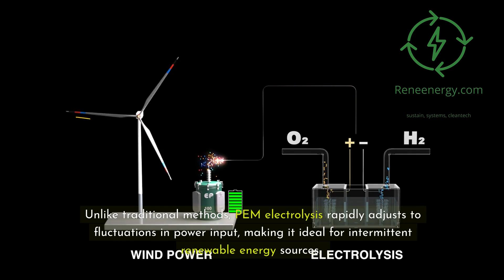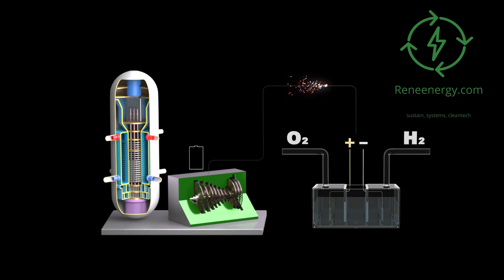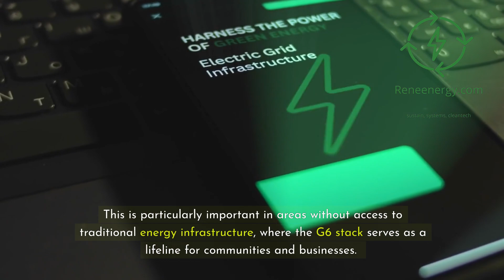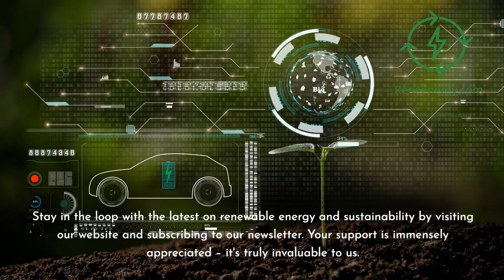What is Plug Power’s G6 Electrolyzer Stack?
Discover how Plug Power’s G6 Electrolyzer Stack is revolutionizing the future of green hydrogen. This advanced technology turns renewable energy from sources like solar and wind into high-purity hydrogen, offering unmatched efficiency and sustainability. Explore the groundbreaking Proton Exchange Membrane (PEM) technology, which enables rapid, reliable hydrogen production tailored for various applications, from industrial processes to zero-emission transportation.

With its sleek, modular design, the G6 stack fits seamlessly into laboratories, industrial facilities, and renewable energy hubs. Its ability to adapt to fluctuating power inputs makes it a perfect partner for intermittent energy sources, ensuring consistent hydrogen production even in dynamic environments.

Learn how this innovative solution supports microgrids, decarbonizes hard-to-abate sectors like steel production, and powers fuel cell vehicles, driving the global transition to clean energy. The G6 stack exemplifies sustainability with its durable construction, low maintenance requirements, and minimal environmental impact.

Join us in exploring the limitless potential of green hydrogen and the role of Plug Power’s G6 Electrolyzer Stack in shaping a sustainable future.